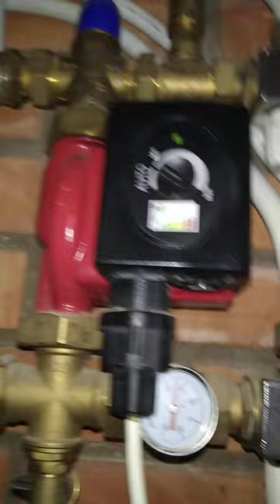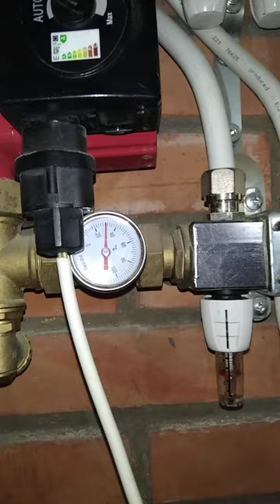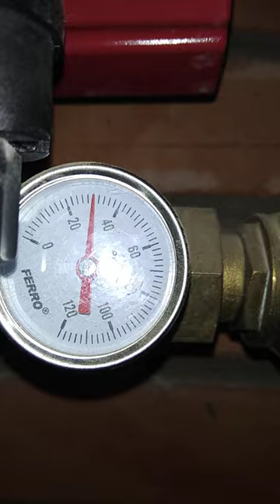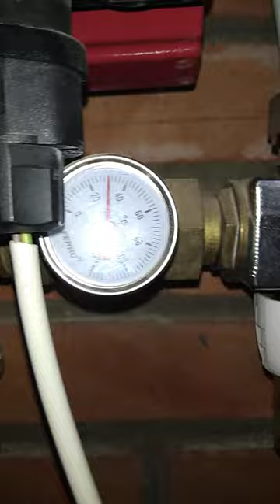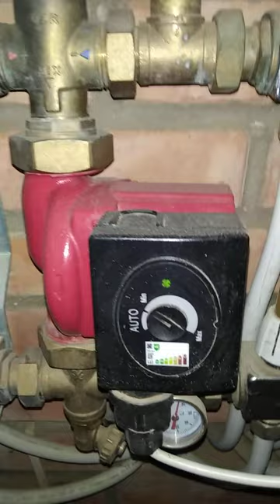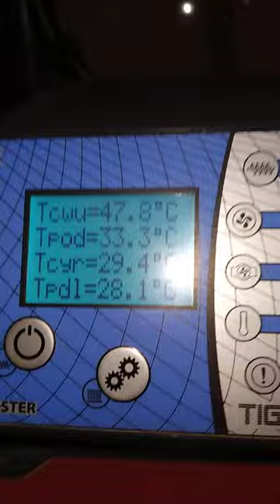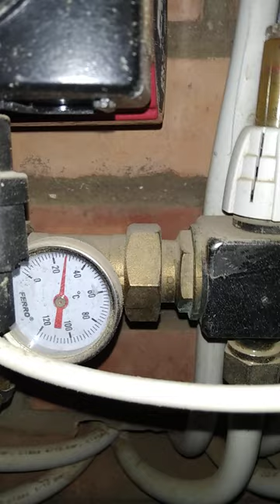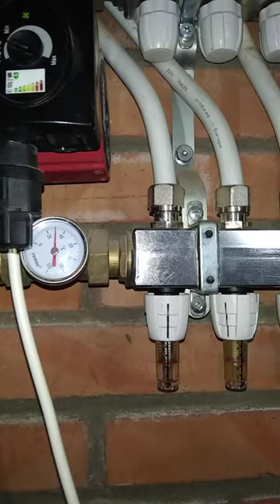Jak ustawić temperaturę i przepływy rotametrów w ogrzewaniu podłogowym🤔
Nie wątpliwie ustawienie temperatury na ogrzewaniu podłogowym wymaga doświadczenia.tutaj pokazuje jak to jest u mnie